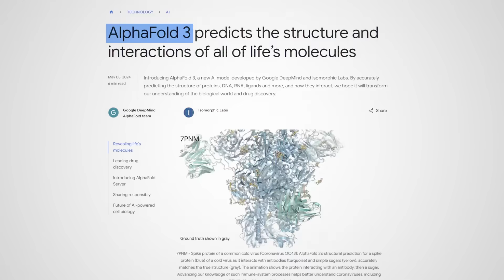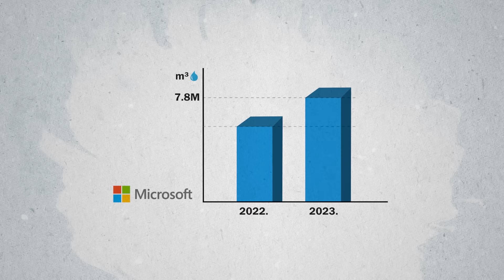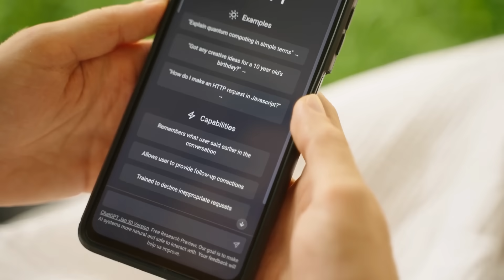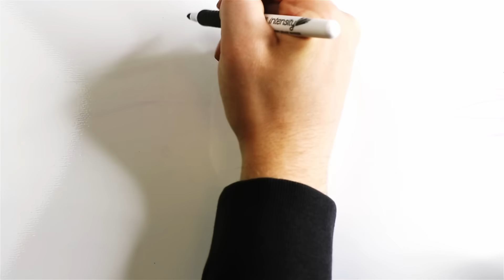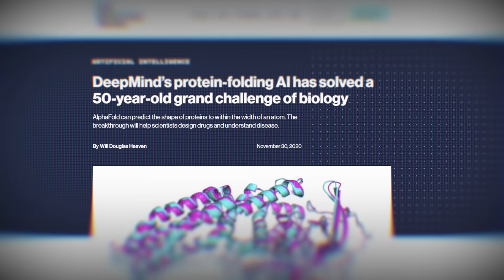The Biggest Lie About AI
Artificial Intelligence is here. AI is everywhere, and Chat-GPT is being used often by people across the globe. It may seem like a simple act, but the environmental implications of using Chat-GPT, especially the water consumption is surprising. There is a lot that people don't want you to know about the environmental costs of AI so today we are going to explain them.

Thanks to Professors Ian Clarke and Ayumi Goto at OCAD university for helping to inspire this episode. And thank you to Emmy and Aila for working on this with me.

Written by: Gregory Brown
Edited by: Luka Sarlija
Drawn by: Gregory Brown